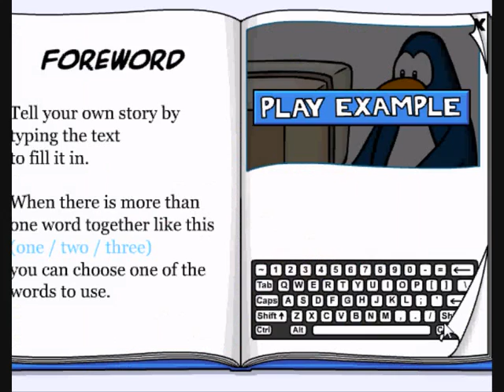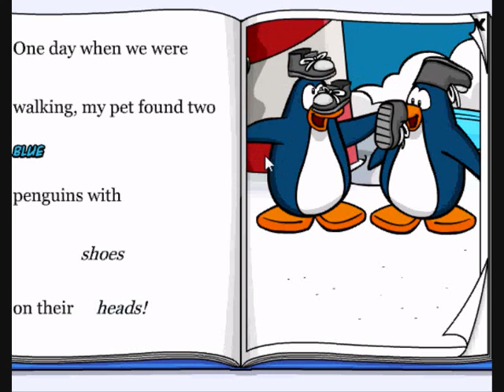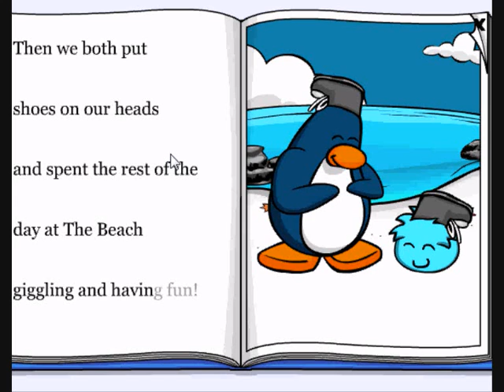Club Penguin My Puffle Cheats